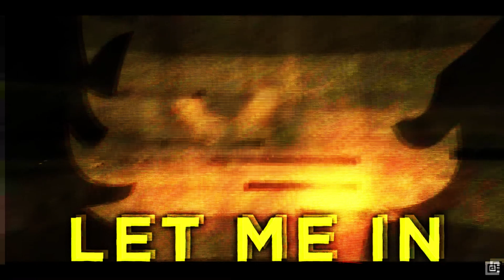LET ME IN - Remix (Original Song by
Follow the Socials!